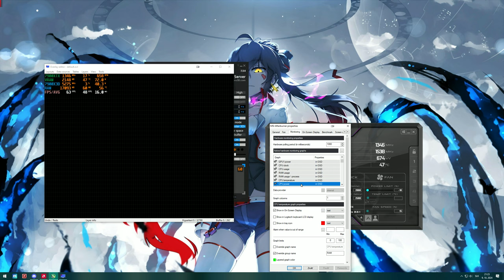My Afterburner/Rivatuner settings